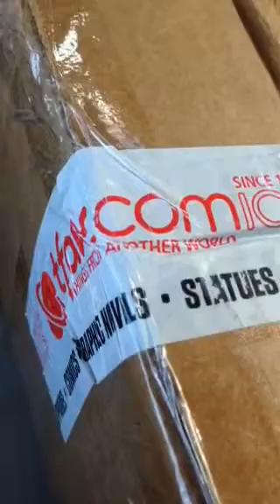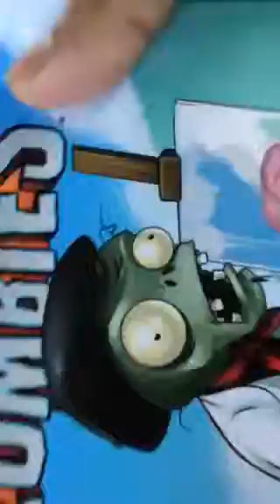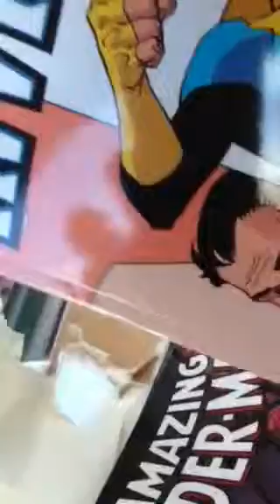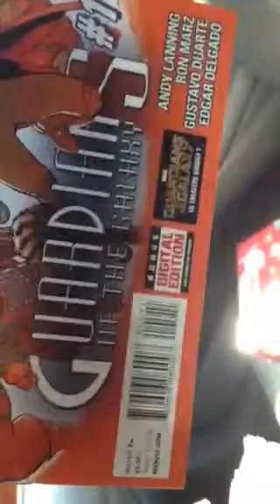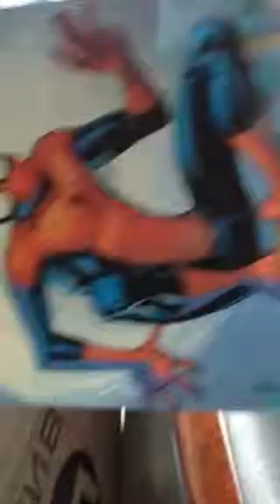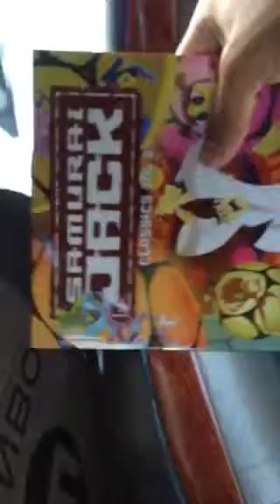TFAW unboxing for GGNH